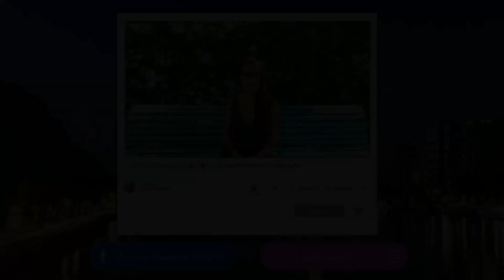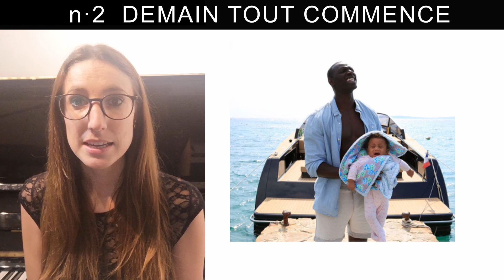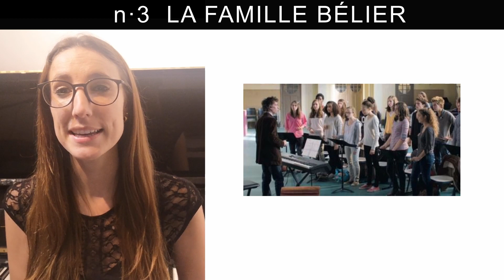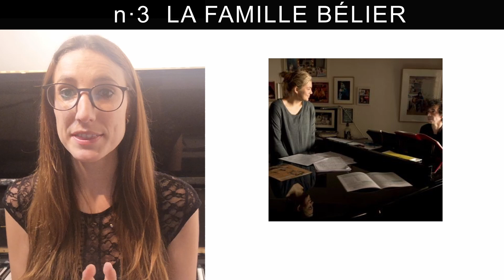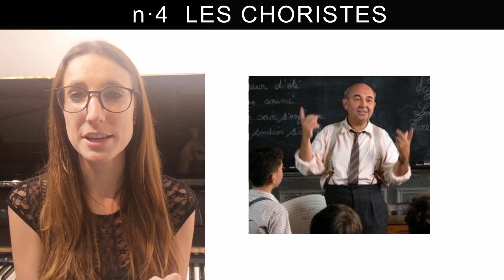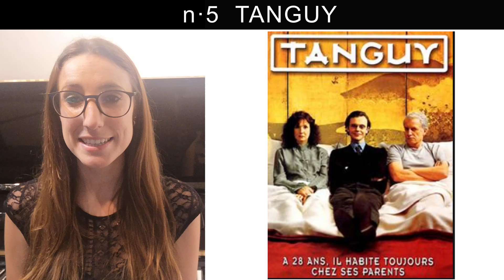✨TOP 10 PELICULAS FRANCESAS: APRENDE FRANCÉS MIRANDO PELIS ▶ 🎬📽📺Film français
✨APRENDIENDO FRANCÉS MIRANDO PELIS  🔵⚪🔴  🎬📽
Dale a la campana para que te avise de cuando nuevas clases se publican!